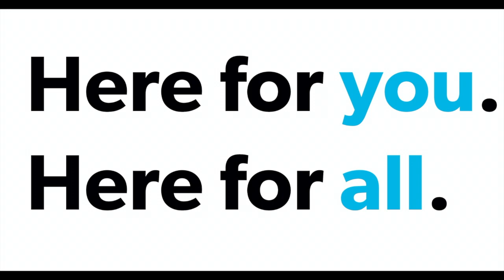Reading & Riding | One Native Life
This segment of Reading & Riding celebrates National Indigenous History Month with Richard Wagamese's One Native Life:

Library Assistant Geoff Manderscheid combines his two favourite pastimes for Reading and Riding. The only thing that he is missing is you. Join him on the second and fourth Friday of the month for his latest segment.